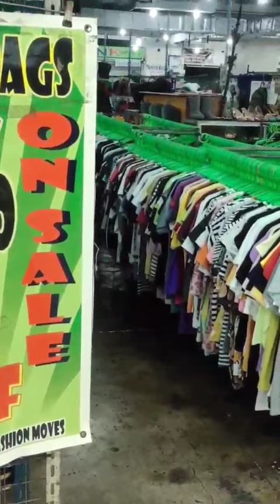ukay-ukay northmall LRT station discount 40% & 20% visit shoes and garments visit ma'am and sir